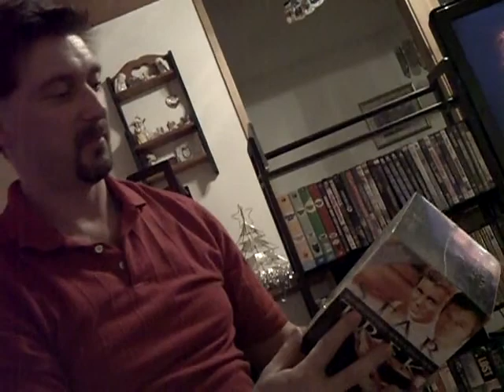X-mas 2008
Sara and Bryan's first X-Mas together. In 2008. Family in attendance was Arno, Lynne, and Abby. Bryan is sporting a haircut given by Sara (worthy of a chuckle or two). The start of our tradition of having a different color X-Mas tree each year. 2008 was red. The original audio was extremely poor. You could only hear an occasional word. So X-Mas music is dubbed into the background.